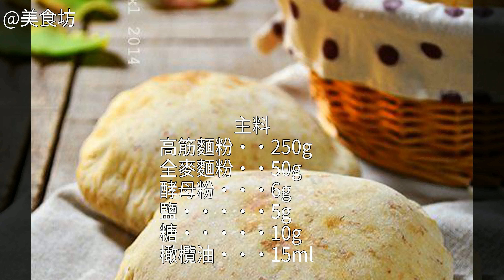【柏翠幸福烘焙】皮塔餅的家常做法【柏翠幸福烘焙】皮塔餅怎麼做好吃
【柏翠幸福烘焙】皮塔餅的做法,【柏翠幸福烘焙】皮塔餅怎麼做好吃,【柏翠幸福烘焙】皮塔餅的家常做法【柏翠幸福烘焙】皮塔餅怎麼做好吃 【柏翠幸福烘焙】皮塔餅的家常做法 【柏翠幸福烘焙】皮塔餅的做法